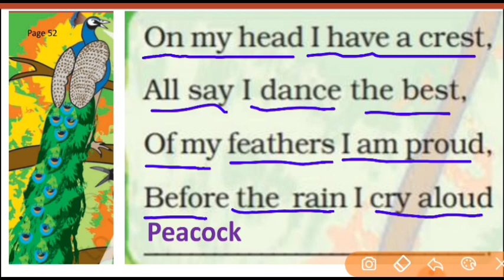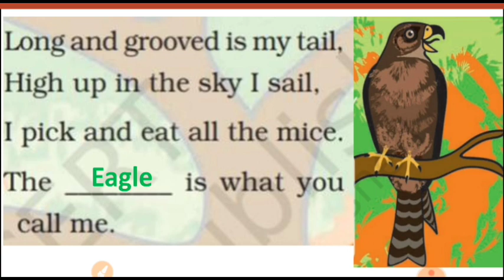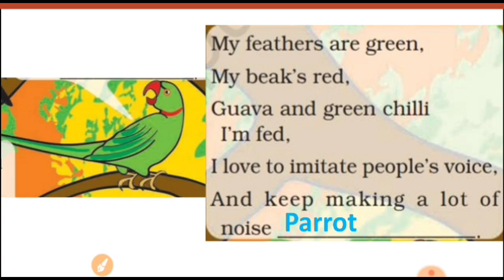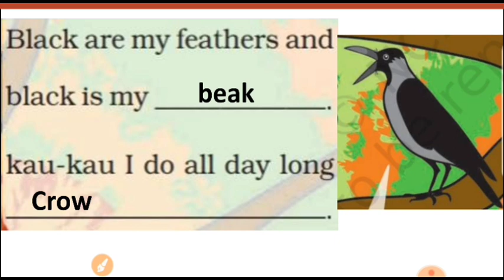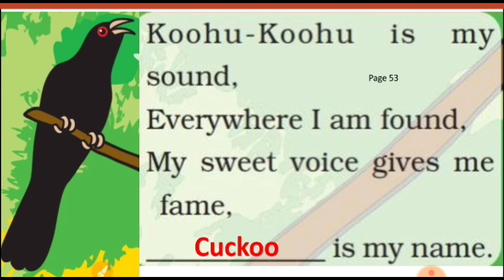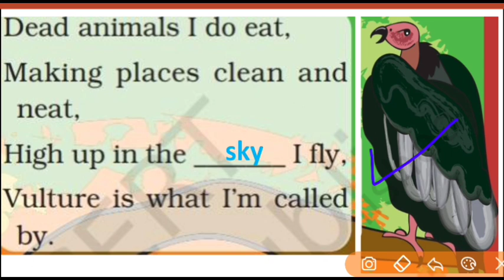CHAPTER - FLYING HIGH | PART - 1 | PAGE : 52&53 | EVS ( NCERT ) | CLASS - III | 28-8-20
Welcome to VIBRANT ONLINE CLASSES...

Let's Learn...